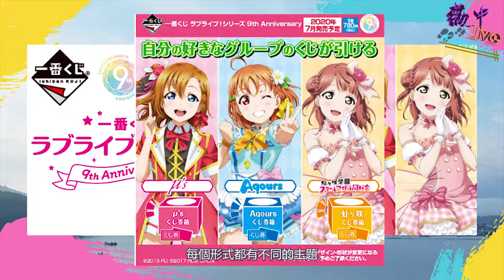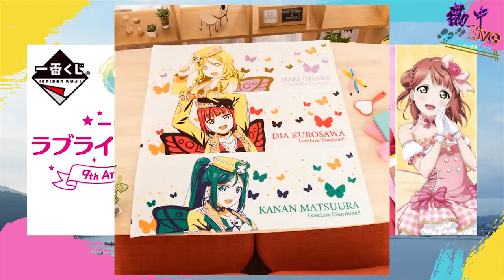【玩具一番賞】日本7月發行的一番賞還會有哪些???四天連假在家看看影片航海王、hello kitty、寶可夢…等多項獎品等著你們也是不錯的選譯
🌸軟體➤Ps、Pr